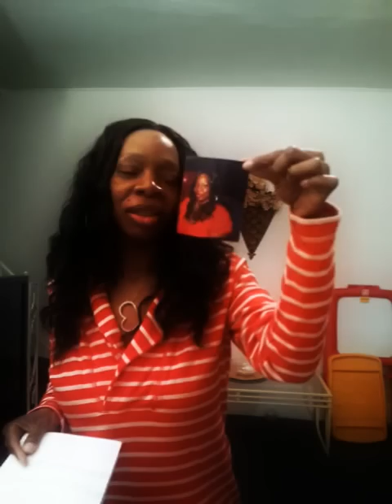"Video Response Weight Loss Tag & Show of Support"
Just Me Giving MY Take on MY Weight Loss Journey Tag, and Giving Love for Show of Support Video!!!